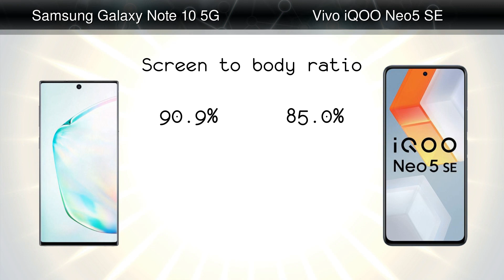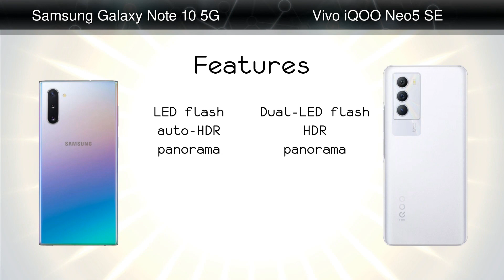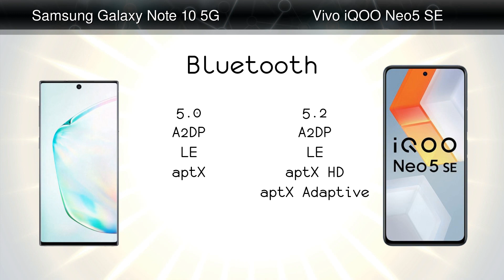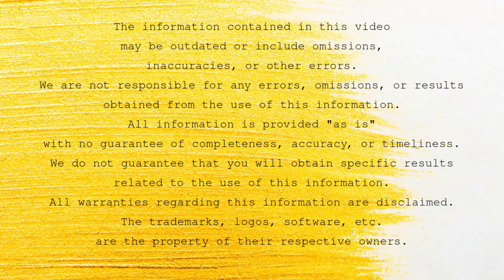Samsung Galaxy Note 10 5G vs Vivo iQOO Neo5 SE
Comparison: Samsung Galaxy Note 10 5G vs Vivo iQOO Neo5 SE